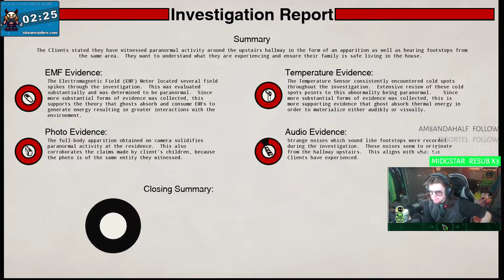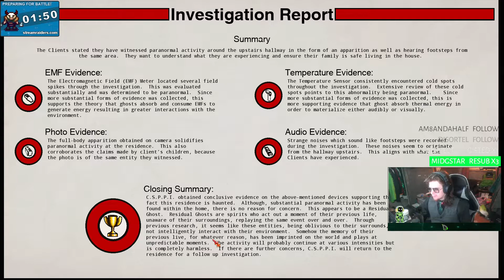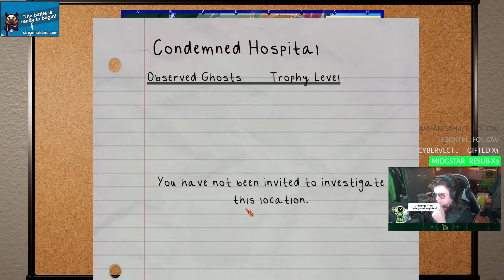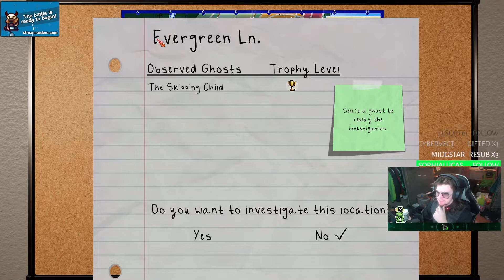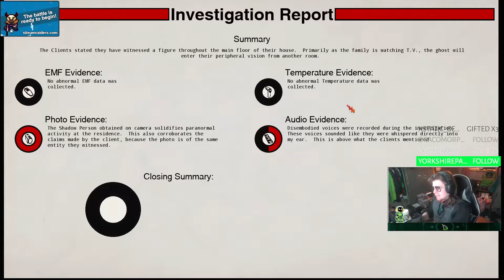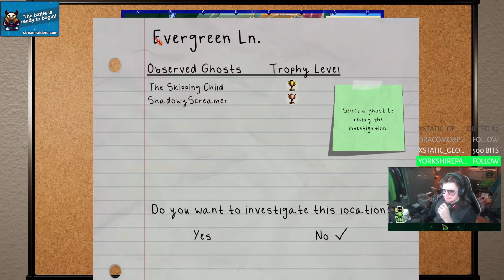Finishing off pokemon legends arceus then new ghost hunting game! | Place Your Units !cap | !socials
►Epic Games: IAmDevetron
►Minecraft IGN: Devetron
►Steam ID: Devetron
►Hi-Rez Studios: Devetron
►Battle.net: Devetron#21333
thank you everyone for watching this video, remember to follow the links to my social media where i update almost daily and i will see you all in the next video, good bye guys